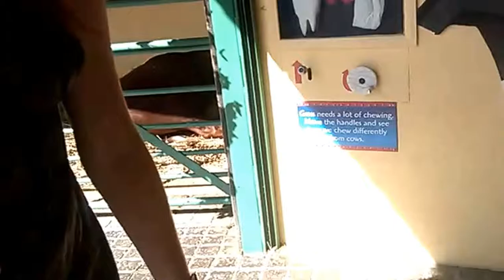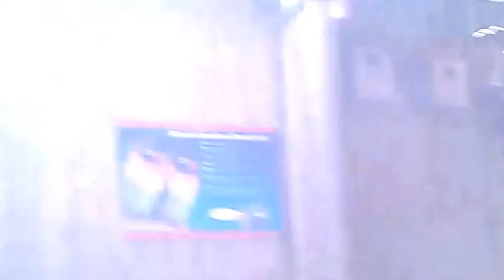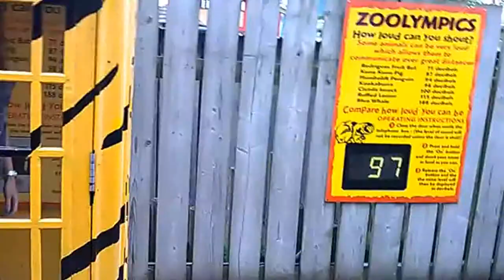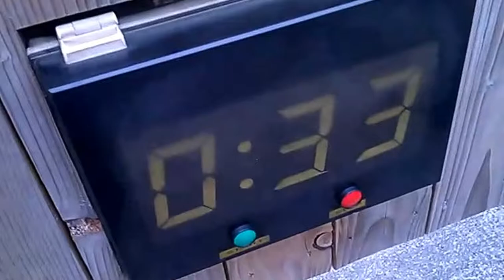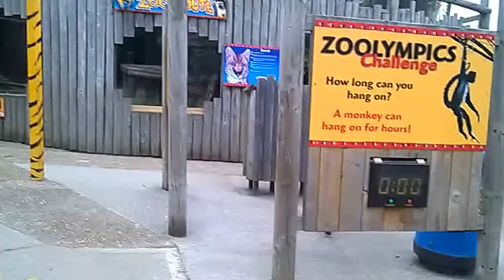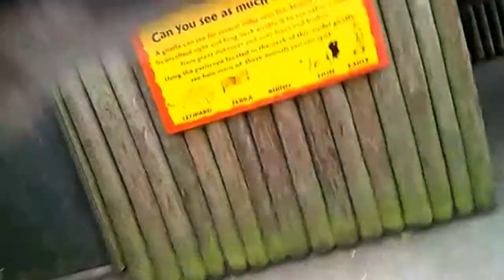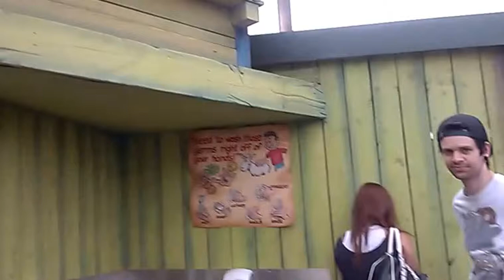A day at Drusillas Park